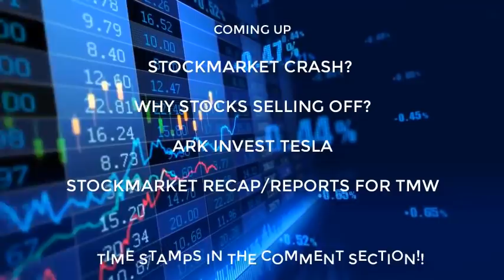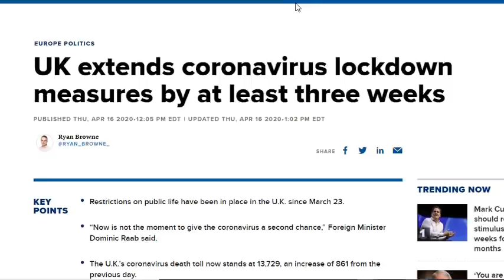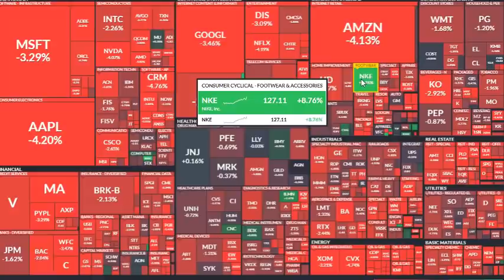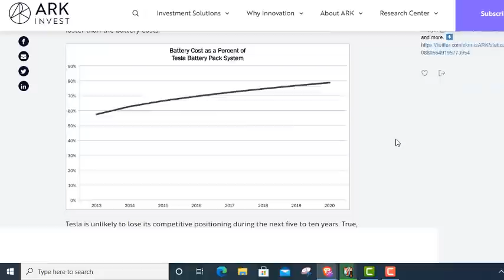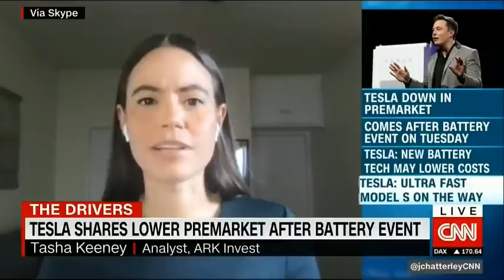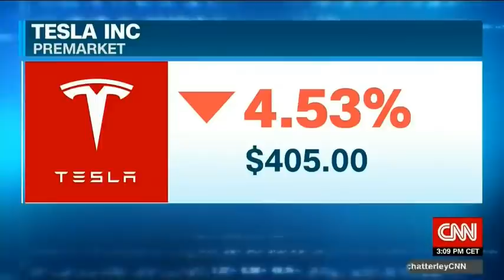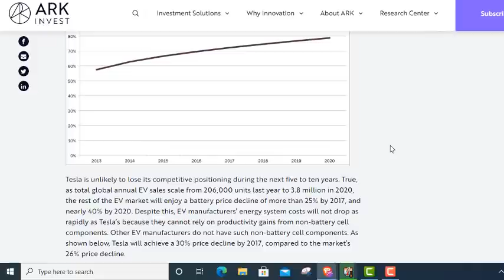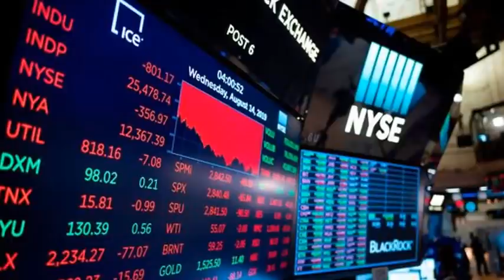ARK INVEST TSLA STOCK PRICE TARGETS AFTER BATTERY DAY| STOCK MARKET CRASH SOON? STOCKS TO BUY NOW?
iN This video i go over ARK INVEST TSLA STOCK PRICE TARGETS AFTER BATTERY DAY| STOCK MARKET CRASH SOON? STOCKS TO BUY NOW?
ark invest analyst goes in detail to talk about the future for tsla stock.
even though the stock market is crashing, this might be a great time to get in for a long term position. a lot of day traders, swing traders, options traders got burned by battery day hype but for the long term ark sees great potential  for tsla stock.

how to make money with stocks , options and investing when the stock market crashes.
 I  go over ark invest prediction for tesla battery for 2020. ark invest is an etf that is heavily invested in tsla.

 "should i buy TSLA stock after Battery Day?", "Should I buy TSLA stock now?"

 mike dantonio,stockedup,stock market crash,is the stock market crashing again,is the stock market going to fall,why did the stock market fall today,stock market falling,best stocks to buy now,top stocks to buy now,best stocks to buy today,the best stocks to invest in now,the best stocks to watch this week,stock market crash predictions,will the stock market crash again,when is the next stock market crash,hot stocks now,hot stocks today,stock crash,tesla stockWill The Stock Market Crash Again ? !